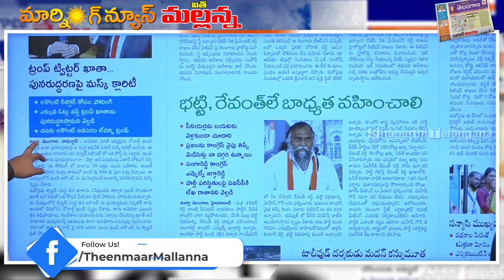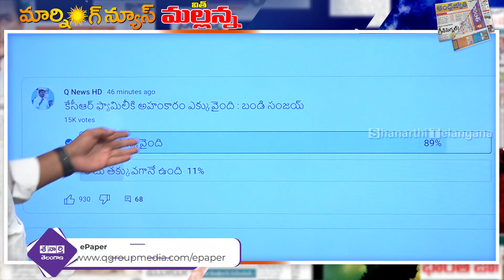మల్లన్నకే ప్రజల మద్ధతు...I Shanarthi Telangana e-paper